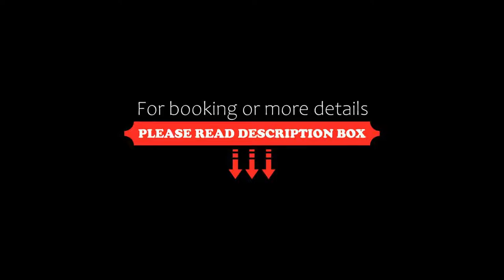Kydon The Heart City Hotel, Chania Town, Greece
About Property:
You're eligible for a Genius discount at Kydon The Heart City Hotel! To save at this property, all you have to do is sign in.
This property is 14 minutes walk from the beach. Located in the centre of Chania, Kydon Hotel is opposite of the main market hall and just a few minutes' walk from the Old Town and the Venetian Harbour. Meeting facilities and free WiFi in all areas are provided.
Elegantly decorated, all air-conditioned rooms and suites have a balcony and a Smart TV with sat...
Property Type: Hotel
Address: Sofoklis Venizelos Square & 2, Str. Tzanakaki, Chania Town, 73134, Greece
Searching For
1. Kydon The Heart City Hotel - Chania Town - Greece
2. Kydon The Heart City Hotel - Chania Town - Greece Address
3. Kydon The Heart City Hotel - Chania Town - Greece Rooms
4. Kydon The Heart City Hotel - Chania Town - Greece Amenities
5. Kydon The Heart City Hotel - Chania Town - Greece Offers and Deals
Audio Credit:
Track Title: Subway Dreams
Artist: Dan Henig